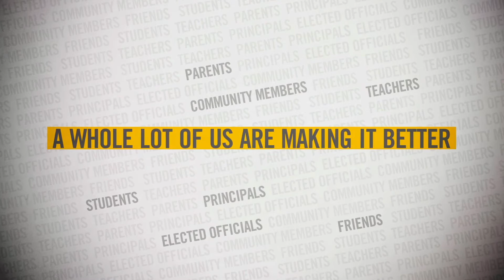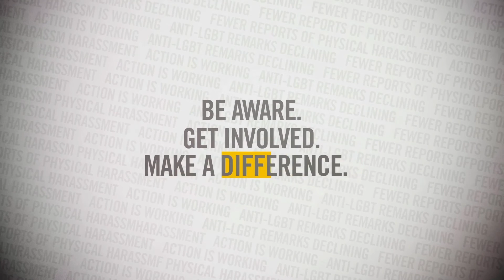Change your school... community... world: Get Involved with GLSEN